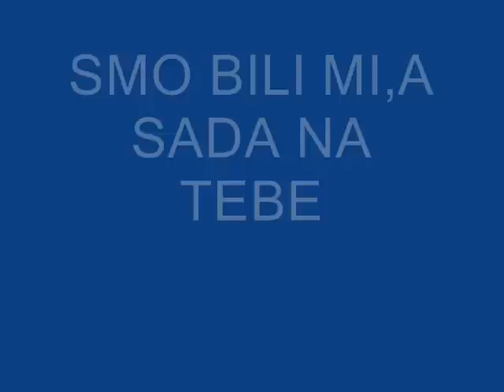MC Dacha ft. Djina & Postmortal - Uspomene (2007)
MC Dacha ft. Djina & Postmortal - Uspomene (radijski festival 2007)
Tekst: Damnjan Tadić
Muzika i aranžman: Aleksandar Manja
Izdavač: FERAS